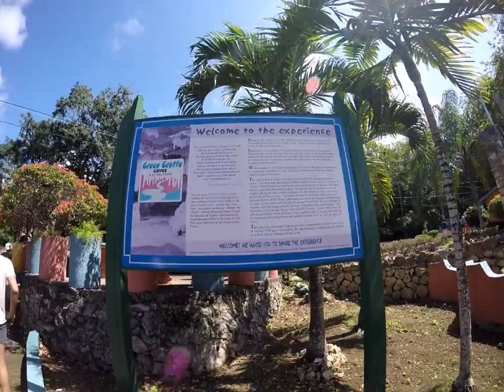Playing around nature in Ocho Rios Jamaica.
Discovering magnificent nature in Jamaica, River falls and grottos.